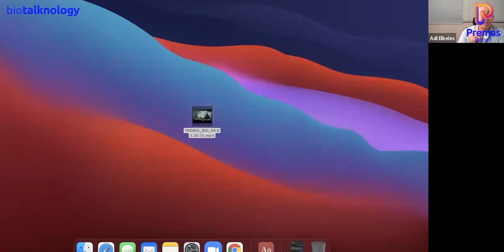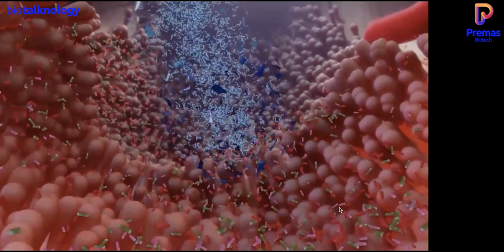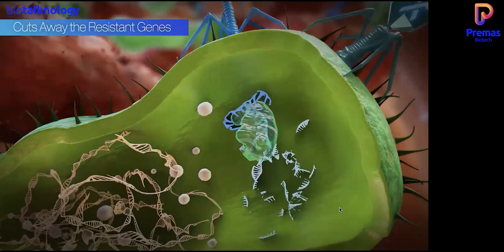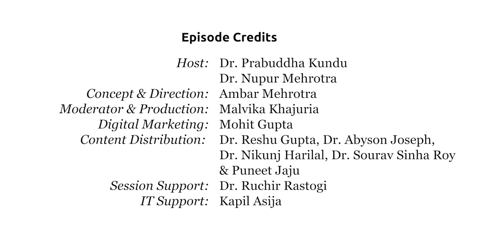Innovation in Biotech ft. Dr. Adi Elkeles, Riteish Deshmukh, & Aviv Wolff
Throughout history, breakthroughs in technology have come from companies which are bold, visionary and have the ability to bring about revolutionary thinking. In Episode 8 of Biotalknology, we feature three such companies, whose founders have demonstrated vision, courage & a laser focus on realising their purpose.

Remilk, a path breaking company, on a mission to create real dairy through recombinant milk. Aviv Wolff, CEO, has raised $11 million and is building his company on the high value target, recombinant milk.

ImagineMeats, founded by Riteish Deshmukh. We know Riteish as a successful film actor, and producer. Riteish is also an entrepreneur who launched a new plant-based meat venture, which brings together the best of global food science with Indian traditions to produce alternate meat.

Trobix Bio: a highly recognized start up, a 2020 Nature company to watch out for, Trobix Bio focuses on antibiotic resistance and how to reverse it using ultra-modern biotech tools. Dr Adi Elkeles founded Trobix Bio in 2018.
In the 8th episode of Biotalknology, what drives the founders of these companies and their future plans.

We hope that you enjoy the talks.

Premas provides innovative technologies and integrated services for development of protein therapeutics. Premas’ technologies have opened up several possibilities for scientists around the world, with our Naïve ScFv India-based Antibody Library and Axtex 4D culture models, empowering therapeutic developers realise and accelerate their drug discovery programs.